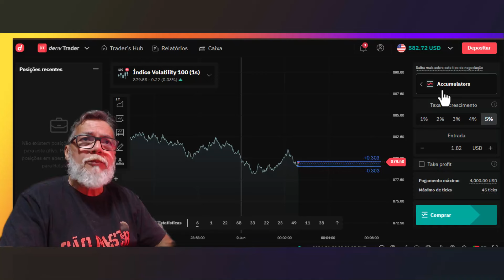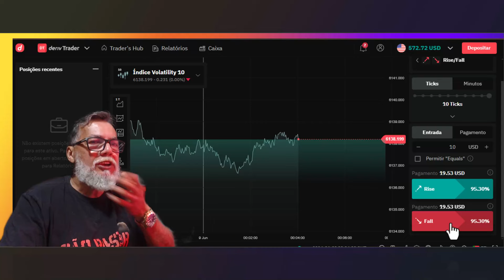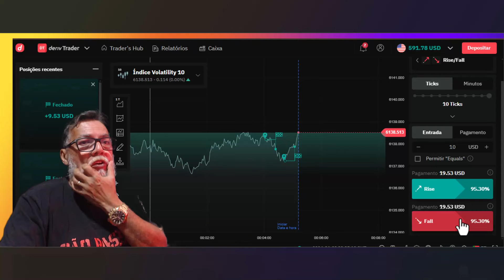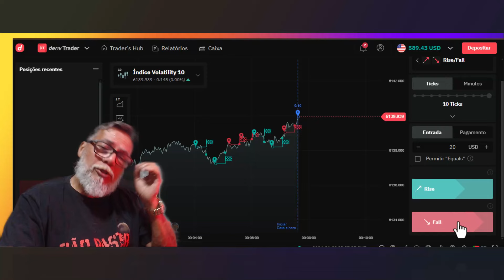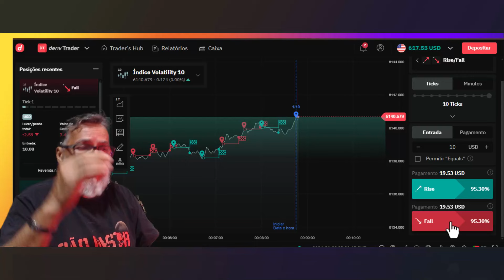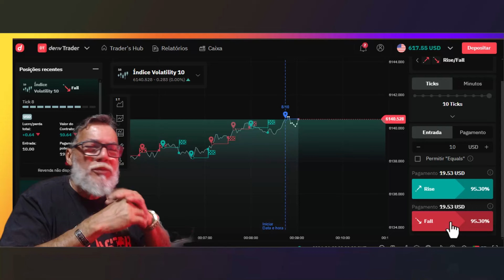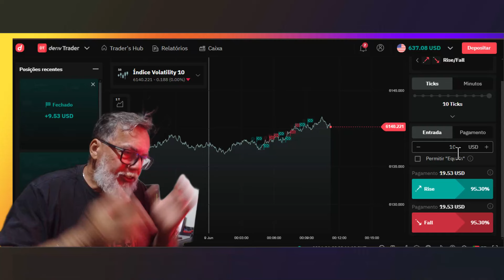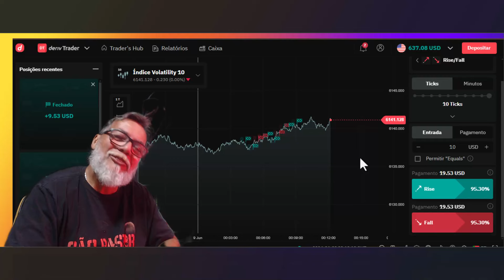ESTRATÉGIA DERIV DOS 50 DOLARES POR DIA MUITO TOP